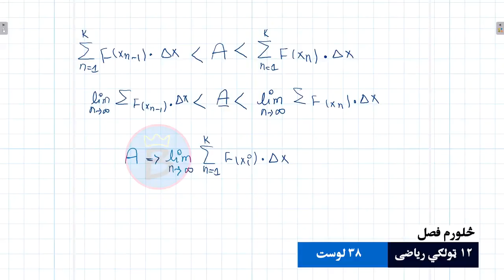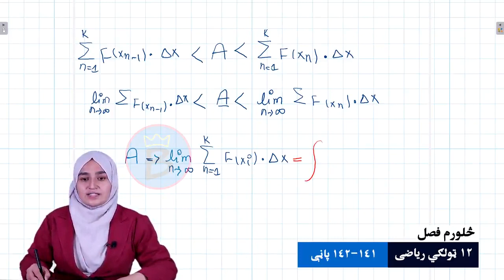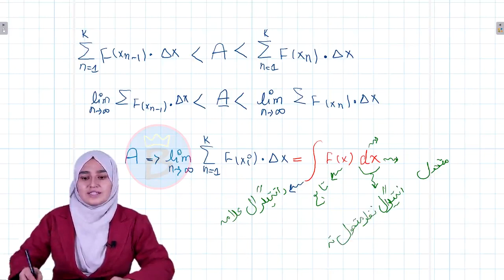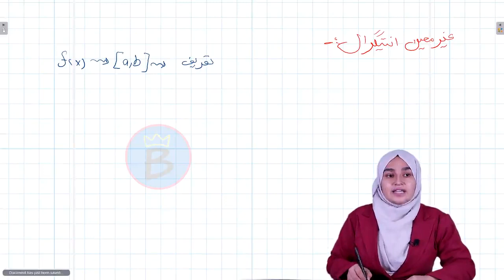ریاضي ټولګی ۱۲ | څلورم څپرکی | لوست ۳۸ | د انتیګرال مفهوم